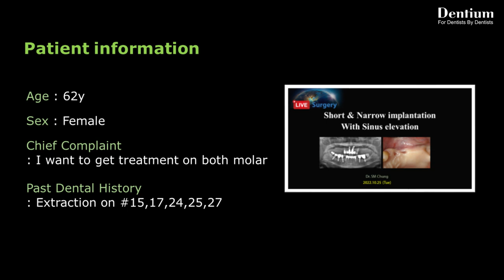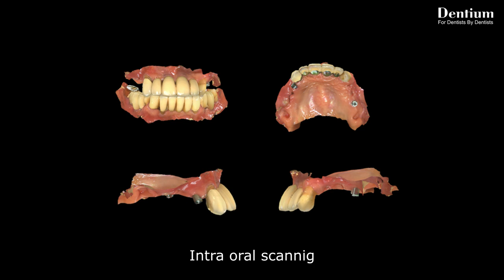Short & Narrow implantation with sinus elevation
You can find everything you in